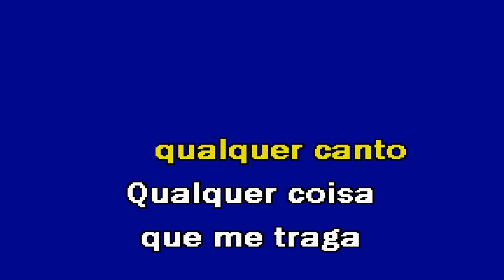UM RESTINHO DE TI Banda Fusiforme Karaoke